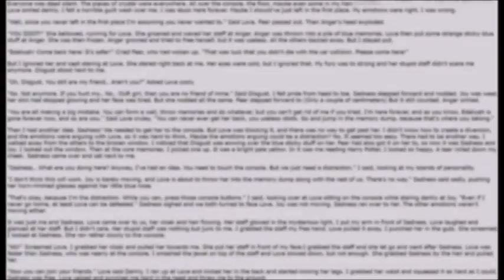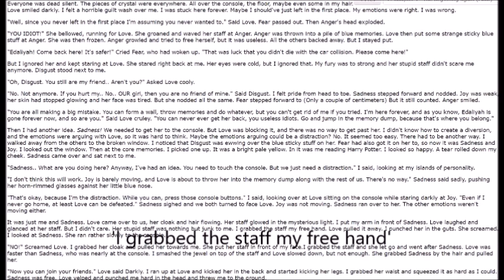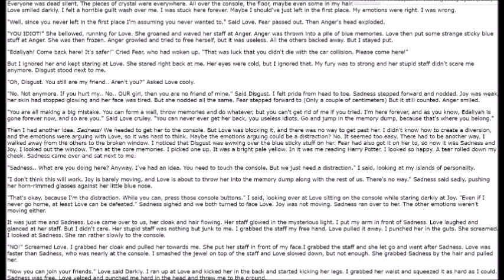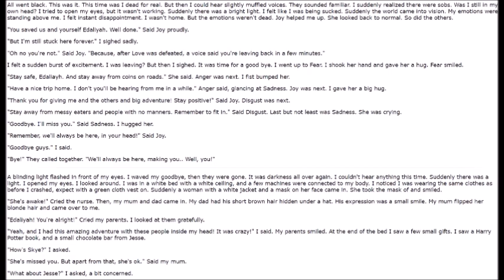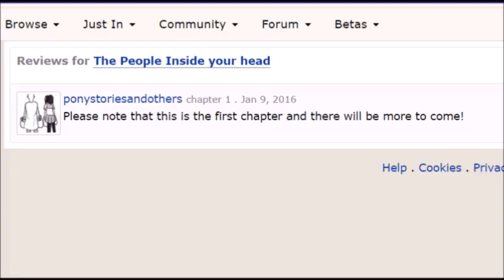READING MY FIRST FANFIC FINALE